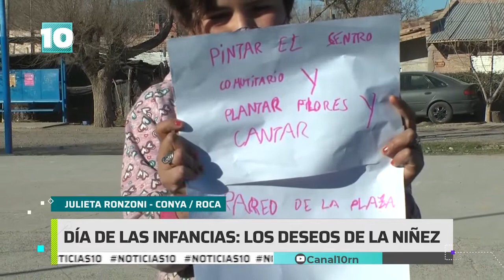Noticias10 | Pensar la infancia desde el arte